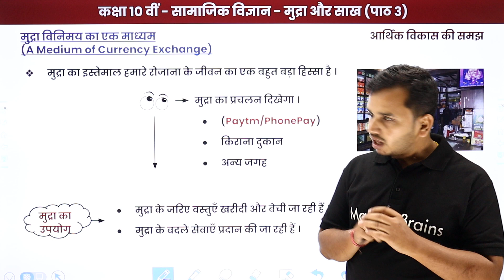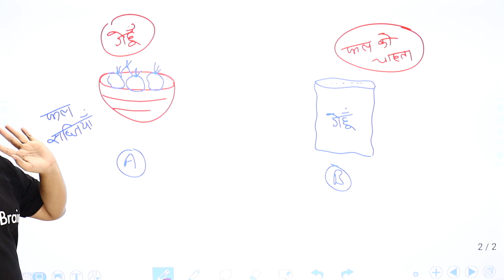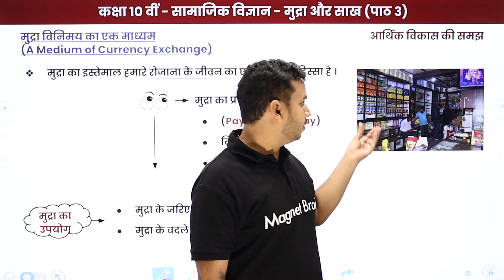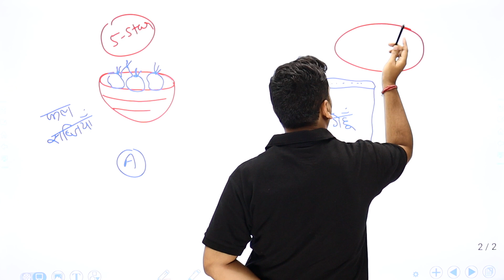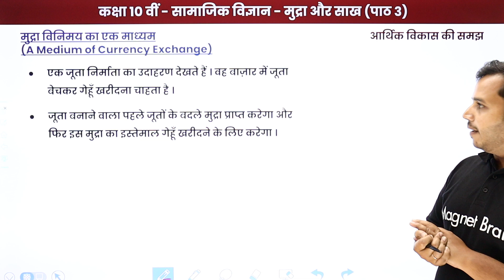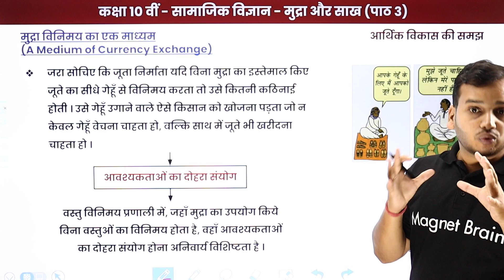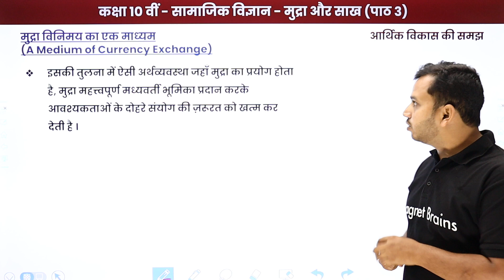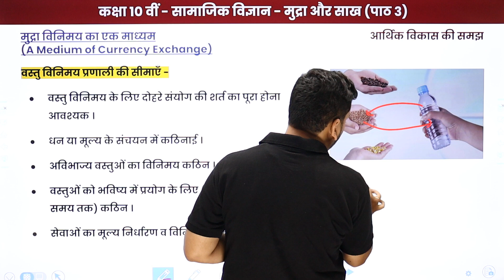A Medium of Currency Exchange | Class 10 Economics Chapter 3 in Hindi | UP Board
✔️ Class: 10th
✔️ Subject: Economics /अर्थशास्त्र - UP Board
✔️ Chapter: Money and Credit / मुद्रा और साख /Mudra Aur Sakh (Chapter 3)
✔️ Topic Name: A Medium of Currency Exchange / "मुद्रा विनिमय का एक माध्यम" /Mudra Vinimay Ka Ek Madhyam
✔️ Topics Covered In This Video (By Ankur Sir): In this video, A Medium of Currency Exchange / मुद्रा विनिमय का एक माध्यम /Mudra Vinimay Ka Ek Madhyam of  "Class 10 Economics Chapter 3" named Money and Credit / मुद्रा और साख /Mudra Aur Sakh have been discussed.
00:00 Money and Credit / मुद्रा और साख
00:57 A Medium of Currency Exchange / "मुद्रा विनिमय का एक माध्यम"
13:57 Website Slider

economics chapter 3 class 10 notes
chapter 3 economics class 10 question answer
economics chapter 3 class 10 pdf
class 10 economics chapter 3 questions and answers in hindi
money and credit class 10 pdf in hindi